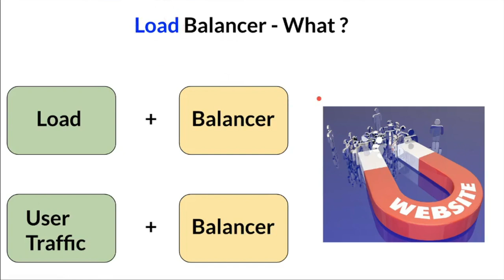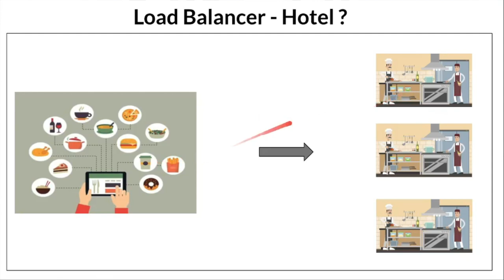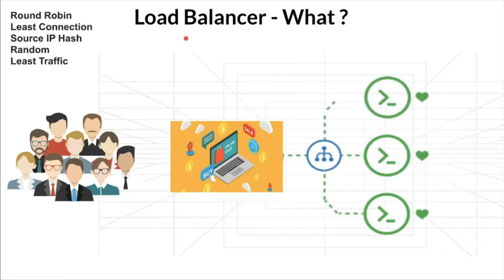What is Load balancing ? | What are Load Balancers ? | InterviewDOT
Tamil What is Load balancing ? | What are Load Balancers ? | InterviewDOT

Load balancing is a commonly used term when it comes to hosting. A load balancer serves as a load balancer in a server infrastructure. The response time and the load on individual servers are assessed and the performance of the servers is increased by appropriate load balancing.

The load balancer is connected upstream of the servers and distributes the requests so that no server is overloaded. Even if a single server fails, the load balancer intervenes and redirects the requests to the remaining servers.

The load balancer thus increases the availability and performance of the web server. In addition, a load balancer ensures cross-location fault tolerance, simplifies the configuration of a server cluster and improves the scalability of the available resources and the communication between the servers.

Different types of load balancing
Load balancing solutions can be implemented using special hardware or software. Depending on the project and requirements, one or the other variant offers more advantages. A layer 4/7 switch is often used as the hardware load balancer.

Load balancing: from round robin to least response time
Different methods are used for load balancing. The simplest of these procedures is Round Robin. In this round-robin procedure, the servers are checked one after the other for their utilization and the first underutilized server receives the request. In the dynamic least-connection process, the request is assigned to the server that currently serves the fewest connections. There is also the weighted distribution process, in which the servers are weighted according to their performance. With the least response time method, the server with the shortest response time is selected.

Load balancing refers to efficiently distributing incoming network traffic across a group of backend servers, also known as a server farm or server pool.

Modern high‑traffic websites must serve hundreds of thousands, if not millions, of concurrent requests from users or clients and return the correct text, images, video, or application data, all in a fast and reliable manner. To cost‑effectively scale to meet these high volumes, modern computing best practice generally requires adding more servers.

A load balancer acts as the “traffic cop” sitting in front of your servers and routing client requests across all servers capable of fulfilling those requests in a manner that maximizes speed and capacity utilization and ensures that no one server is overworked, which could degrade performance. If a single server goes down, the load balancer redirects traffic to the remaining online servers. When a new server is added to the server group, the load balancer automatically starts to send requests to it.

In this manner, a load balancer performs the following functions:

Distributes client requests or network load efficiently across multiple servers
Ensures high availability and reliability by sending requests only to servers that are online
Provides the flexibility to add or subtract servers as demand dictates

Round Robin (sometimes called "Next in Loop").

Weighted Round Robin -- as Round Robin, but some servers get a larger share of the overall traffic.

Random.

Source IP hash. Connections are distributed to backend servers based on the source IP address. If a webnode fails and is taken out of service the distribution changes. As long as all servers are running a given client IP address will always go to the same web server.

URL hash. Much like source IP hash, except hashing is done on the URL of the request. Useful when load balancing in front of proxy caches, as requests for a given object will always go to just one backend cache. This avoids cache duplication, having the same object stored in several / all caches, and increases effective capacity of the backend caches.

Least connections, weighted least connections. The load balancer monitors the number of open connections for each server, and sends to the least busy server.

Least traffic, weighted least traffic. The load balancer monitors the bitrate from each server, and sends to the server that has the least outgoing traffic.

Least latency. Perlbal makes a quick HTTP OPTIONS request to backend servers, and sends the request to the first server to answer.